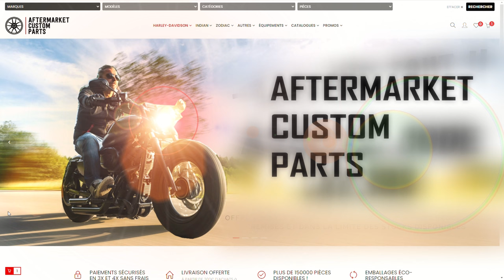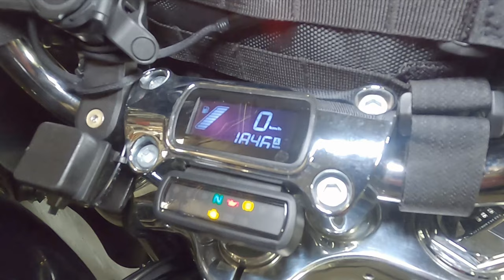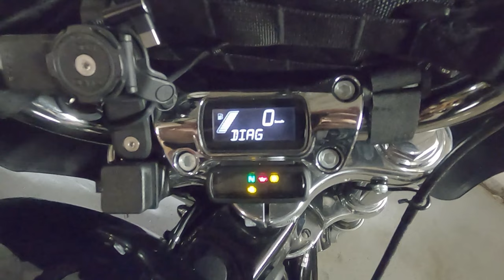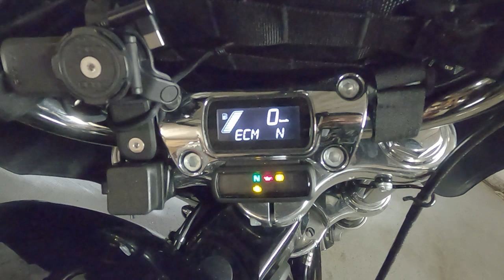Tuto : J'installe mes clignotants LED sur mon softail Harley Davidson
Je te partage l'installation de mes nouveaux clignotants LED Wunderkind achetés sur Aftermarket Custom Parts.
Je refais les faisceaux complet et je les prépare pour recevoir d'éventuels rappels de clignotants que je brancherai sur mes futures valises.

00:00 Intro générique
01:04 Je refais le faisceau
05:00 Le test
07:04 Mode diagnostique
08:19 Les rappels de clignos
09:47 Cable en Y
11:17 L'installation des clignos
14:15 Epilogue

Prise JAE MX1900